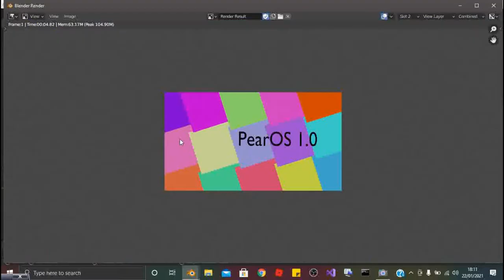PearOS 1 - Event RECAP